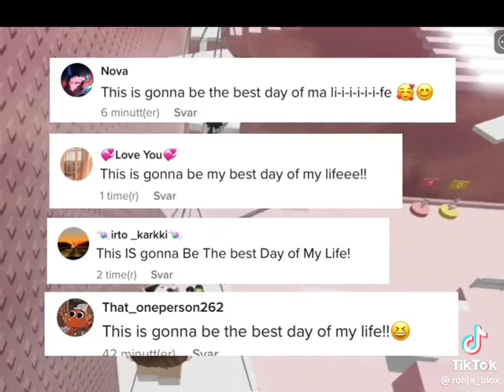credit ronja blox